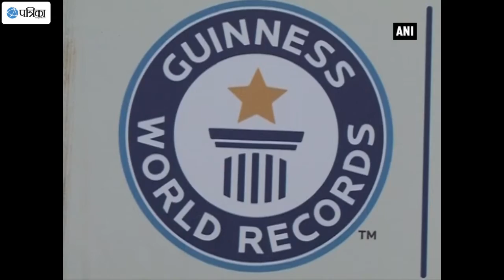989 Lamps Lit Simultaneously By Divyangs On Eve Of PM's Birthday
The Guinness Book of World Records is due another update after the tiny flames of exactly 989 oil lamps, shimmered in unison in Gujarat's Navsari city. As part of Prime Minister Narendra Modi's birthday celebrations, the Union Government organised a mega camp for 'divyangs'. As light receded late in the evening, neatly arranged rows of uniformed, specially-abled people attempted to light 1,000 lamps simultaneously. Although they fell 11 short of their target, they still entered the Guinness Book and created a beautiful sight. Earlier, the benchmark was 500, and what the people of Navsari achieved today was 989.